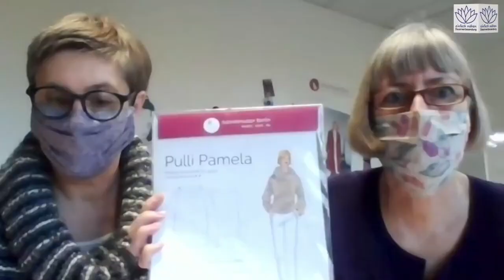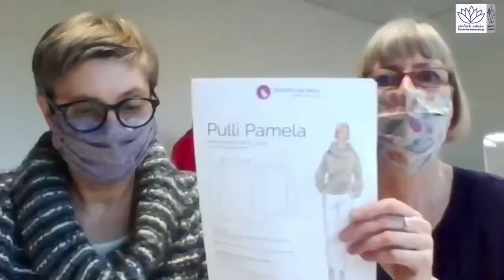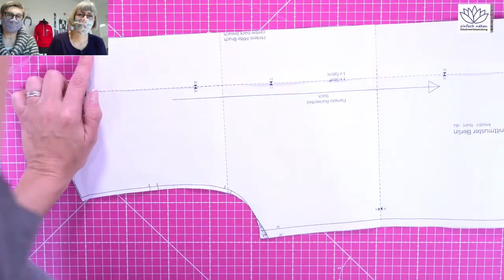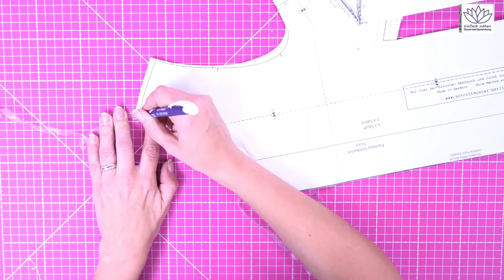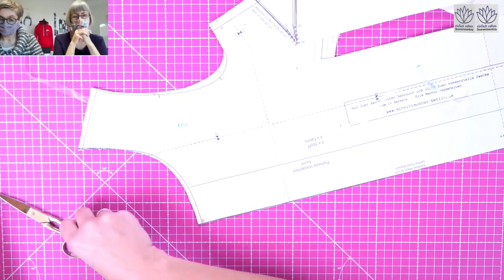Livesewalong | Pulli "Pamela" Anna von "einfach nähen"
Am 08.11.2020 fand unser erster Livesewalong mit Anna von "Einfach nähen" statt, eigentlich als Live-Event geplant, musste die Veranstaltung aufgrund der aktuellen Situation als Streaming ins Netz verlegt werden. Und was soll ich sagen? Die zwei Stunden waren nicht nur aufregend, sie haben uns wirklich großen Spaß gemacht!

In diesem Format können wir direkt deine Fragen beantworten und tolle Tipps weitergeben. Es bietet daher gerade für Nähanfänger eine großartige Möglichkeit, neue Verarbeitungstechniken zu erlernen.

Den ganzen Livesewalong kannst du dir noch mal hier ansehen.
Wir hoffen, es hat dir genauso viel Spaß gemacht, wie uns.
Dagmar und Ellen